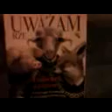DAMY RADĘ,GDY MAZUR ZA DORADZANIE NA STRONĘ PEPICZKÓW PRZEPĘDZIMY I PO LICHWIE!!!